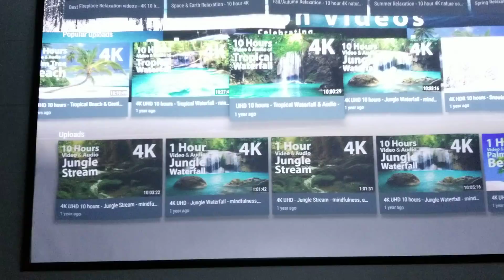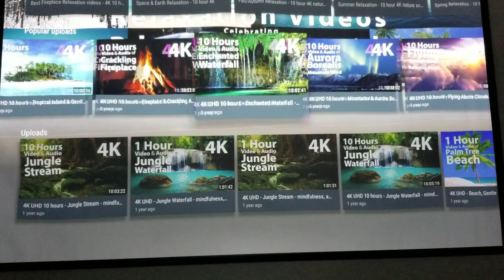VAVA 4k HDR Laser projector Short update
This is the VAVA 4k HDR ultra short laser projector, this is just a short video demonstration.